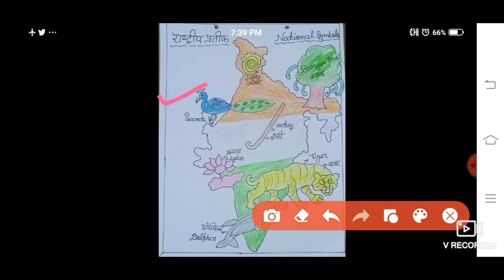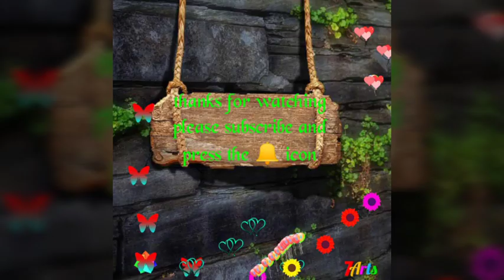National symbols / TLM on national symbols /learning activity /know your national symbols of India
In this video we learn about our national symbols of India .
TLM on national symbols of India .
How to learn your kids about national symbols of India.
Know your national symbols activity for kids,
LKG UkG learning activity